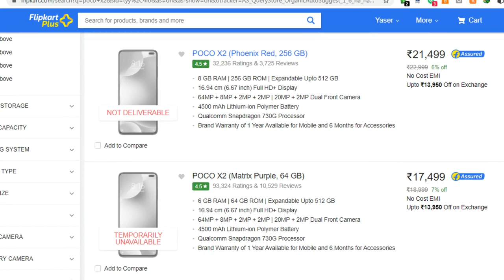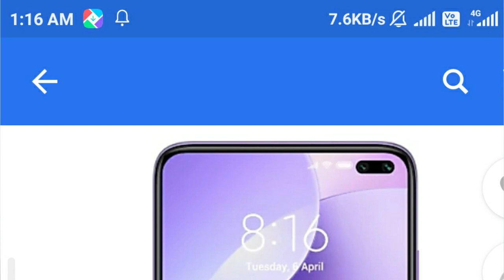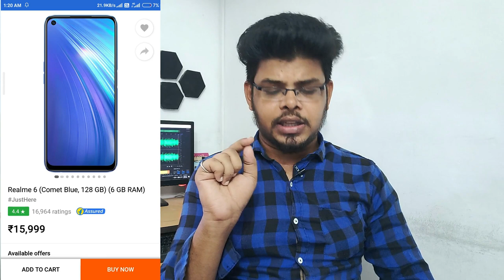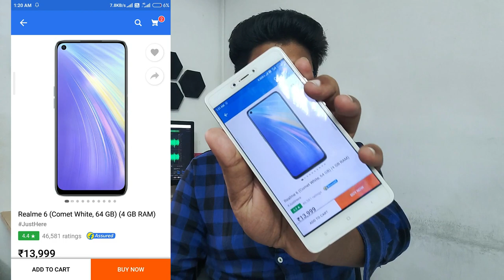Not Deliverable இருந்தாலும் இனி Easyயா மொபை வாங்கலாம் | How To Buy Mobies At Not Deliverable Areas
Flipkart offer

Products Likns

Vivo U20

Realme 5 Pro

Vivo Z1x

Redmi Note 9 Pro

Realme 6

Mi Mix 2

00:00 Introduction
00:37 Why Mobiles Are Not Available
01:34 How to Buy Out Of Stock Mobiles
04:38 Thanks For Watching